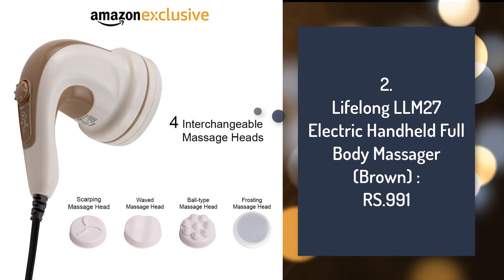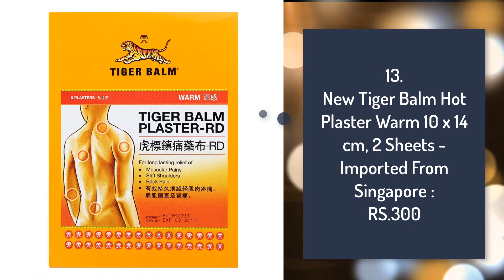Pain Relief Devices UNDER RS.999 ON Amazon ( किफायती दाम में ख़रीदे )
1.Flamingo HC 1002 Orthopaedic Heating Belt (X-Large):RS.675

2.Lifelong LLM27 Electric Handheld Full Body Massager (Brown) :RS.991

3.Elove Orthopaedic Electric Heating Pad With Waist Belt & Temperature Controller For Pain Relief (Cloth Color May Vary) :RS.625

4.Dr Ortho Knee Cap (Universal) :RS.272

5.Viopatch Pain Relief Patch - 10 Patches (Large) :RS.420

6.NEWNIK COOL PACK/ICE BAG/used for First Aid, Sports Injury, Pain Relief, Cold Therapy :RS.209

7.Flyngo Set of 2 Knee Hot Belt for Leg Pain Self Heating Magnetic Knee Strap Knee Cap/Support for Pain Relief Knee Protection Magnetic Therapy Heating Belt :RS.399

8.Sirona FDA Approved Menstrual Cup - Medium with Sirona Period Pain Relief Patch for Menstrual Cramps - 5 Patches :RS.446

9.Viopatch Pain Relief Patch for Back Pain - 5 Patches (Extra Large) :RS.430

10.Flamingo Regular Cool Pack (Blue) :RS.220

11.Ammeltz Yoko Yoko for Shoulder Pain (82 ml) :RS.579

12.Medigrip Pain Relief Plaster (Set Of 10 Plasters) :RS.130

13.New Tiger Balm Hot Plaster Warm 10 x 14 cm, 2 Sheets - Imported From Singapore :RS.300

14.Easy Ice Knee Pain Relieving Cold Hot Therapy Pack (Color May Vary) :RS.585

15.Organic Maati Nature Soothe Hot/Cold Body Wrap (Pink, 16 Cms X 49 Cms X 1.5 Cms) - Clove :RS.999